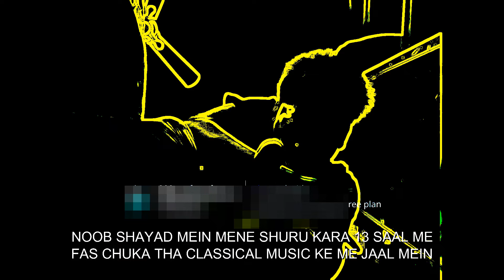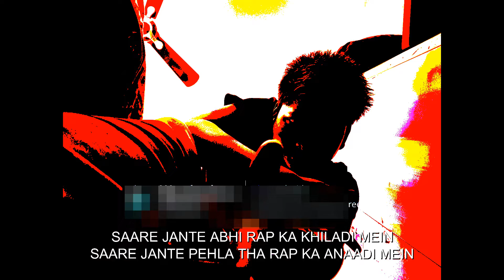EMTAN$ - RAP KE HUM LEARNER | Prod.By @superdupersultan | Made in 24 Hours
HELLO BHAI LOG RAP KE HUM LEARNER

Artist-EMTAN$
Lyrics and Mix - EMTAN$
Music Production-@SUPERDUPERSULTAN

THANKS TO UMER ANJUM